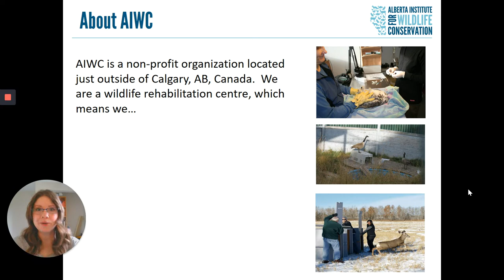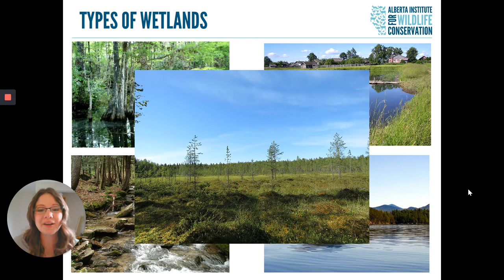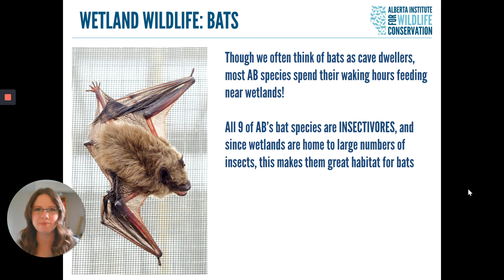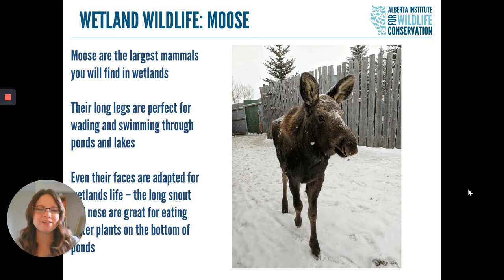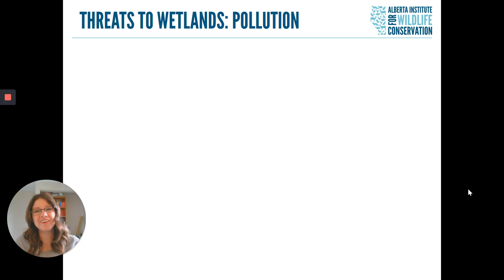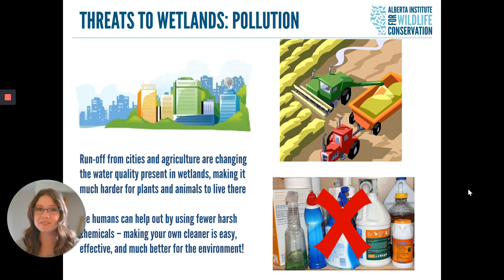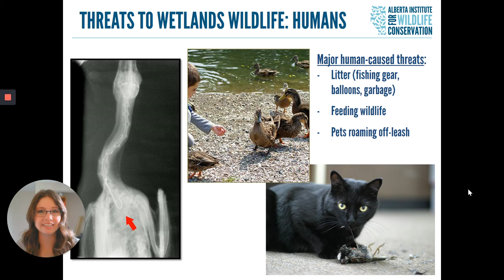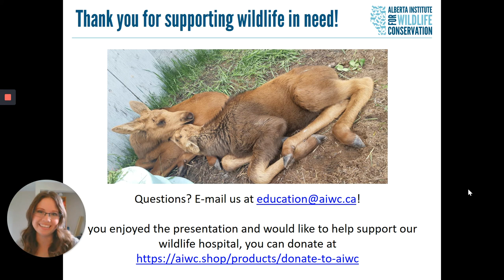Wetlands Mammals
Learn all about the mammals that live in and around wetlands!